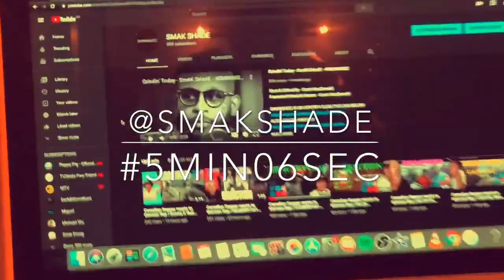Canadian Rapper reacts to German Rap | Ufo361 – „Irina Shayk” 🌊🌊🌊